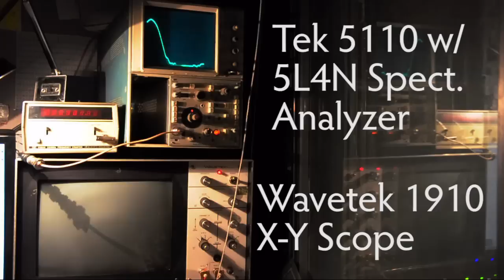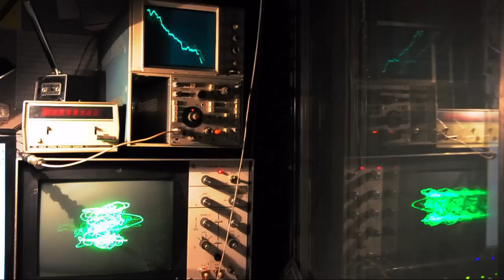The Pick's Telco-Jam on a spectrum analyzer and XY scope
Here we have a neat little tribute to phreaking that I've had as a *.mod file forever -- here we see it plotted on an X-Y scope (left vs. right channel) and on a spectrum analyzer. The XY scope has some intensity issues I haven't fixed yet -- that's why it blows out the camera a little.